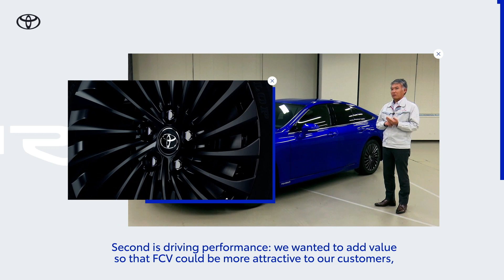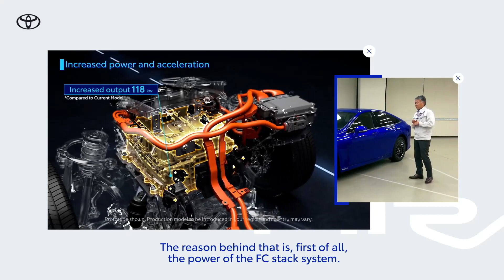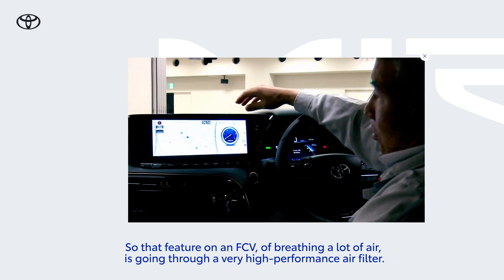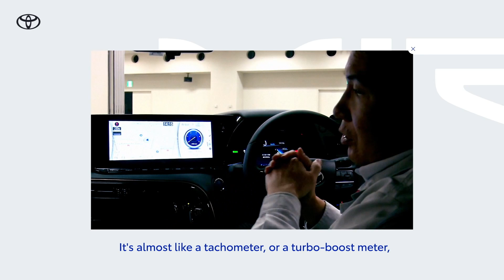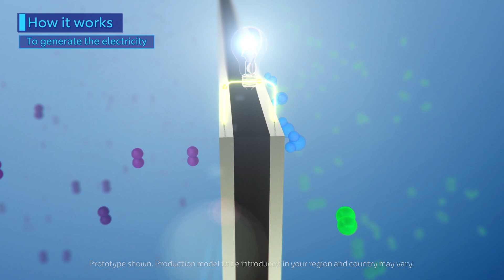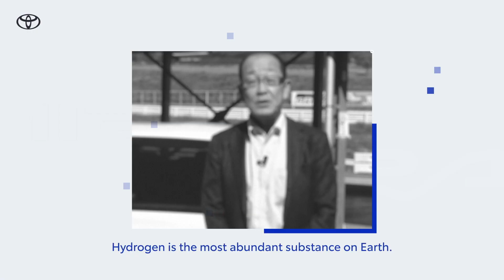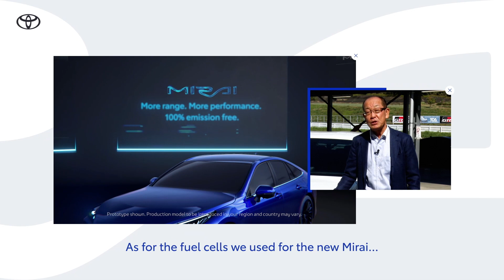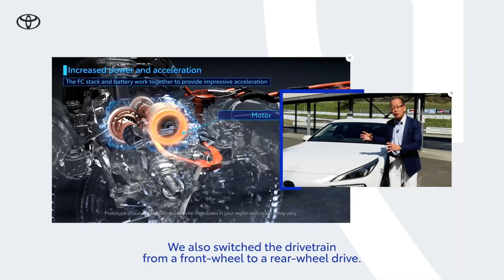New 2021 Toyota Mirai Hydrogen Fuel Cell Electric Vehicle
Second generation of Toyota’s ground-breaking, zero emission hydrogen fuel cell electric sedan
New Mirai built on Toyota’s modular GA-L platform, enabling improved system packaging and a more spacious, five-seat cabin
New platform allows for an extra (third) hydrogen fuel tank to be added, contributing to a 30% increase in the car’s driving range to around 650 km
Focus on building more emotional appeal through design and driving quality, in addition to the Mirai’s eco-performance
Completely redesigned fuel cell system, with significant reductions in the size and weight of all principal components
Installing a fully revised fuel cell electric powertrain on the GA-L vehicle platform achieves an ideal 50:50 chassis balance
Toyota targets a 10-fold increase in global Mirai sales

Toyota’s vision for a future sustainable hydrogen society recognises the value of hydrogen as a viable and plentiful resource for carrying and storing energy. It has the potential to deliver zero carbon mobility, not just in road vehicles but equally in trains, ships and planes, and to generate power for industry, businesses and homes. It’s also an efficient means of storing renewable energy and can be transported to where it’s needed.

Toyota began development of a hydrogen fuel cell electric vehicle in 1992, successfully introducing the Mirai sedan to world markets in 2014. This breakthrough achievement was founded on the company’s world-leading experience in hybrid technology, the core technology for a wide range of different electrified vehicle powertrains.

The basic concept of hybrid power has successfully been adapted to produce Hybrid Electric (HEV), Plug-in Hybrid Electric (PHEV), Battery Electric (BEV) and – starting with the Mirai – Fuel Cell Electric Vehicles (FCEV). Each has qualities suited to different mobility requirements: for example, BEVs for shorter commutes and urban driving; HEVs and PHEVs for general and longer distance personal travel; and FCEVs for larger and heavier passenger cars, heavy-duty vehicles and public transport.

Now a new generation Mirai is being launched, a car that takes FCEV technology to a higher level and offers more emotional customer appeal in terms of dynamic, contemporary styling and more rewarding driving performance. A comprehensively redesigned fuel cell system, intelligent packaging and aerodynamic efficiency help extend the driving range to around 650 km, with no other emissions than pure water.